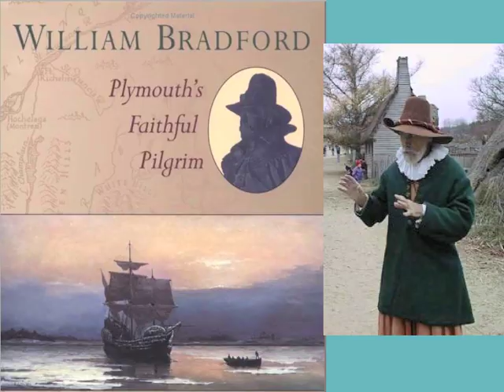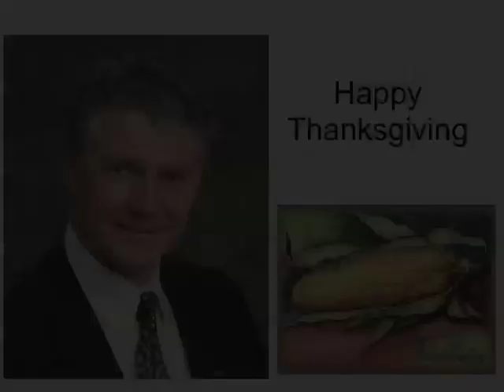Thanksgiving Poem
The First Thanksgiving - Classic American Poem by Dr Neil McLeod